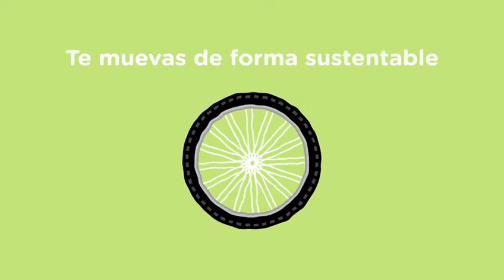Una nueva oportunidad para cuidar el ambiente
El Día Nacional de la Conciencia Ambiental es una nueva oportunidad para entender cómo debemos cuidar el ambiente, cuáles son los problemas ambientales a los que nos enfrentamos todos los días y qué podemos hacer para preservarlo y lograr cambios.🌱
Con la incorporación de pequeñas acciones podemos convertirnos en agentes del cambio. Adquirir hábitos sustentables es muy importante para cuidar el ambiente, no sólo para nosotros sino también para las futuras generaciones.